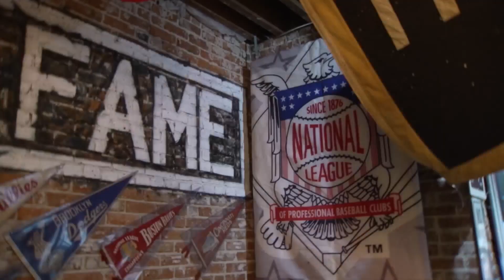What Denver was like when it last hosted MLB All-Star game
The Mile High City has changed drastically since 1998 – the last time it hosted Major League Baseball’s All-Star Game. Micheal Konopasek reports.